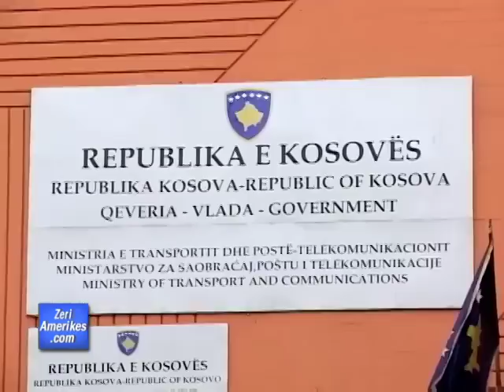EULEX, kontrolle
Në Kosovë, zyrtarë të misioni të Bashkimit Evropian për policinë dhe drejtësinë, thanë se kanë kryer një numër bastisjesh në disa qytete të Kosovës, në lidhje me një hetim, për siç thuhet një tender të dyshimtë, në të cilin është përfshirë Ministria e Transportit dhe Post Telekomunikacionit. Hetimet rreth kësaj ministrie që kanë filluar që në prill të vitit të kaluar, janë përcjellë edhe me debate politike.